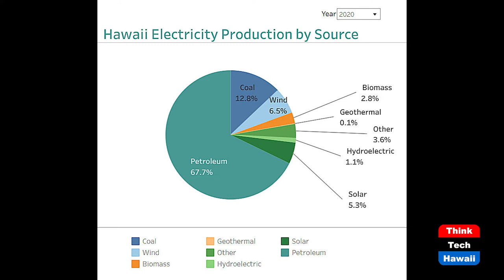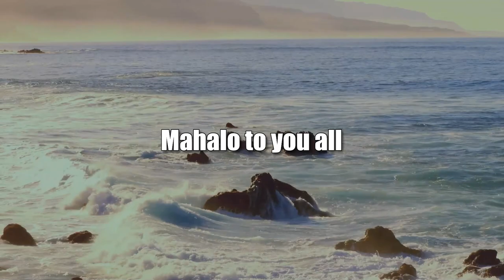The Energy View from the EEP Chair (Energy 808: The Cutting Edge)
Getting the Low-Down from Rep. Lowen.  The hosts for this show are Marco Mangelsdorf and Jay Fidell.  The guest is Nicole Lowen.

The Hawaii State Legislature always attempts to tinker with energy issues each session - as sure as overripe mangoes fall from the branches.  What happened of note energy-wise in the 2022 legislative session in Honolulu?  And how about Big Island energy goings on? State Representative and chair of the House Energy and Environmental Protection committee Nicole Lowen provides her take.